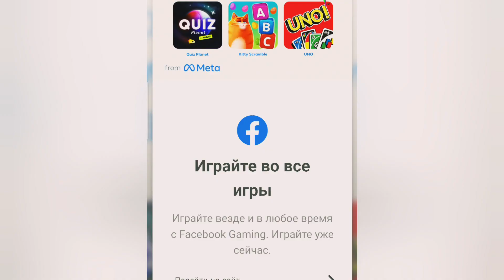Multi maze Gameplay part 2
very interesting and funny video